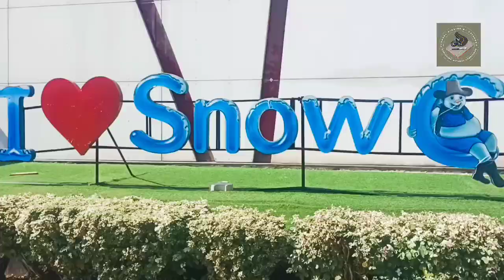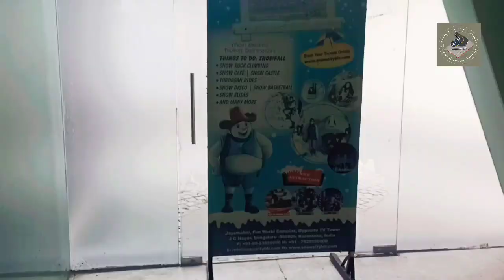ബാംഗ്ലൂരിയിലെ മഞ്ഞു വീഴ്ച കണ്ടാൽ നിങ്ങൾ ഞെട്ടും|snowfall in banglore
We have done and southinda trip from kerala covering 5 states and 1 union territory in South india, There are large variety of community and sceneries around south india to see, please see the remaining part of South India trip

South india trip videos link

How to reach Snow City

Distance from Major Transportation Hubs: Cantonment Railway Station (2 km); KSR Bangalore City Railway Station (6 km); Kempegowda International Airport (31 km)

Nearest Metro Station: Cubbon Park (5 km)

Nearest Bus Stop: Fun World Munyreddy Palya (150 m)

Entry Fee: 550/- weekdays 650/- weekends (includes entry fee, activities, and winter gear) ** Wearing socks is compulsory

Temperature: -7° Celsius